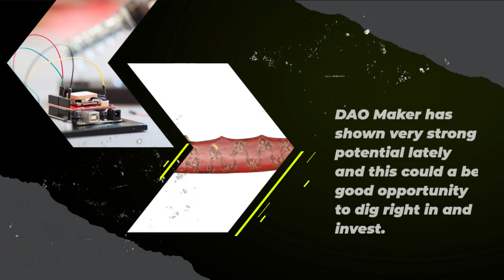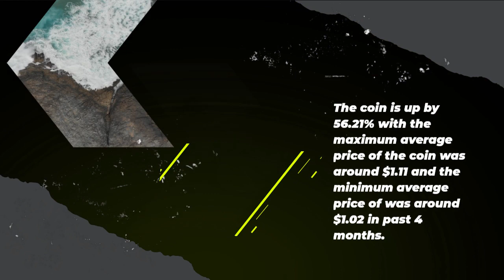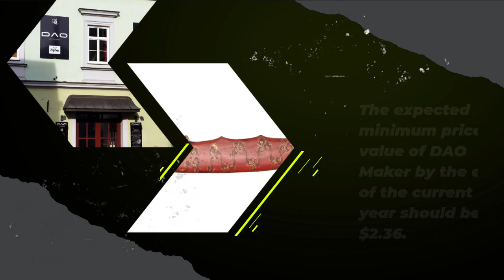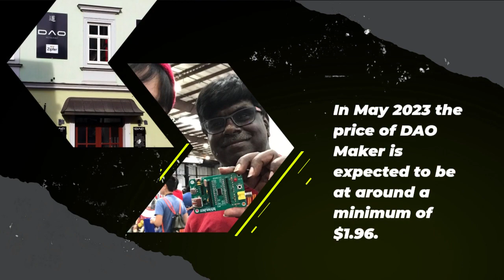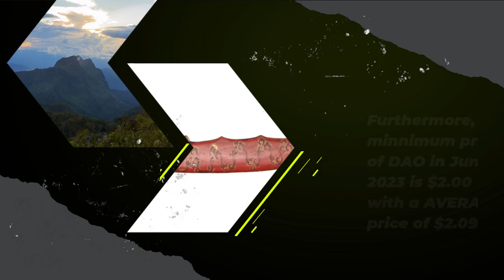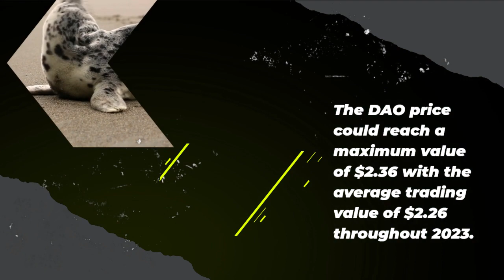DAO Maker Price Prediction 2023 DAO Crypto Forecast up to $2 78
DAO Maker Past Price Analysis
With an increase in its trading volume and market cap, the DAO Maker's price has shown a good increase of 6.8% in the last 24 hours.
From last 7 days the DAO was in good upward trend and increased by 17.65%.
DAO Maker has shown very strong potential lately and this could a be good opportunity to dig right in and invest.
However, after the comparing the current price with past 30 days price history, it is observed that DAO Maker has increased 32.151% in its value.
In Last 4 months DAO Maker has shown a growing trend.
According to the latest data collected, the trading volume of DAO Maker is increased from 4 months.
As of 10 March 2023 DAO Maker is trading at $1.86 in term of its USD rate with the price change of 10.11% in last one hour.
DAO has a total marketcap of $267,311,152 with the 24 hour trading volume of $8,780,486.00.
 This makes DAO Maker (DAO) ranking at 113 in the cryptocurrency market.
DAO Maker (DAO) Price Prediction 2023
According to the DAO Maker forecast price and technical analysis, in 2023 the DAO price is expected to cross an average price level of $2.45,
The expected minimum price value of DAO Maker by the end of the current year should be $2.36.
Moreover DAO can reach a maximum price level of $2.78.
DAO Price Forecast March 2023
In March 2023 the price of DAO Maker is forecasted to be at around a minimum value of $1.72.
The DAO Maker price value can reach a maximum of $1.95 with the average trading value of $1.90 in USD.
DAO Price Forecast April 2023
The DAO Maker forecast for April 2023 expects that the DAO may reach a maximum value of $2.03 with a minimum price of around $1.86.
Talking about the average price DAO can reach around $1.95 for April.
DAO Maker Price Forecast May 2023
In May 2023 the price of DAO Maker is expected to be at around a minimum of $1.96.
DAO Maker price can reach a maximum of $2.11 with the average price of $2.03 in USD.
DAO Maker Price Forecast June 2023
In June 2023, the maximum price for DAO Maker could reach around $2.19.
Furthermore, the minnimum price of DAO in June 2023 is $2.00 with a AVERAGE price of $2.09.
DAO Maker (DAO) Price Prediction July 2023
The price for DAO Maker in July 2023 can range between $2.10 and $2.27.
DAO Maker Price Prediction August 2023
The price of DAO Maker is predicted to reach at a minimum value of $2.17 in August 2023.
The DAO price could reach a maximum value of $2.36 with the average trading value of $2.26 throughout 2023.
DAO Maker (DAO) Price Forecast September 2023
For September 2023 the price of DAO Maker is predicted to reach a average price of $2.31 while the coin could trade between a maximum of $2.47 and a minimum of $2.22.
DAO Maker (DAO) Price Prediction October 2023
As for October 2023, DAO Maker price is forecast to reach a lowest price of $2.27.
The DAO price could reach a maximum price of $2.56 with the average expected price around $2.36.
DAO Price Forecast November 2023
As for November 2023, DAO Maker is expected to reach a minimum price value of $2.33.
The DAO price could reach a maximum price of $2.68 with the average price around $2.40.
DAO Maker Price Forecast December 2023
In December 2023 the price of DAO Maker is expected to be at around a minimum of $2.36.
DAO Maker price can reach a maximum of $2.78 with the average price of $2.45 in USD.